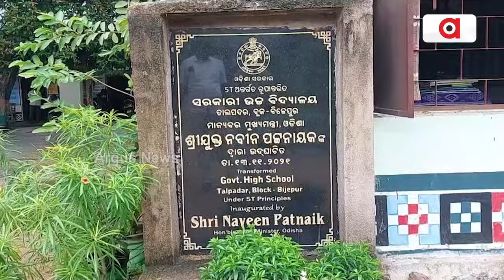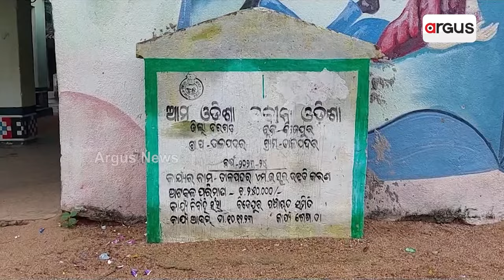ଅଧପନ୍ତିଆ ରେ 5t ସ୍କୁଲ, ନିଜେ ଉଦଘାଟନ କରିଥିଲେ ପୂର୍ବତନ ମୁଖ୍ୟମନ୍ତ୍ରୀ || Bargarh 5T Scam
ବିକାଶ ନାଁରେ ଭେଳିକି । ସାମ୍ନାକୁ ଆସିଲା ପୂର୍ବର ବିଜେଡି ସରକାରରେ ରୂପାନ୍ତରୀକରଣର ସତ। ବରଗଡ ଜିଲ୍ଲା ବିଜେପୁର ନିର୍ବାଚନ ମଣ୍ଡଳୀ ଅନ୍ତର୍ଗତ ସରକାରୀ ଉଚ୍ଚ ବିଦ୍ୟାଳୟ ତାଲପଦର ଠାରେ ଥିବା ଏ ବିଦ୍ୟାଳୟକୁ ଦେଖନ୍ତୁ ।